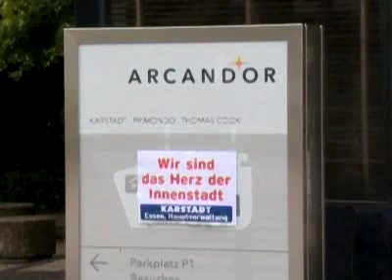Oppositionsführer Mussawi fordert Annullierung des Wahlergebnisses im Iran